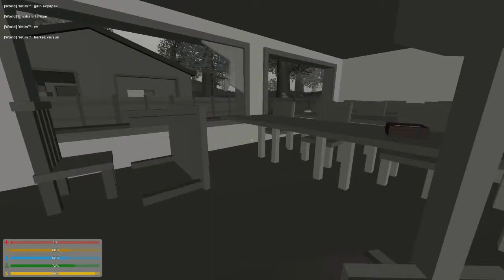Unturned 3.0 ita online con Marco88 - gameplay svacco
Io e Marco abbiamo deciso di alternare un poco con questo episodio un po' rilassato su Unturned in un server multiplayer francese, pieno di francesi, ma anche italiani!